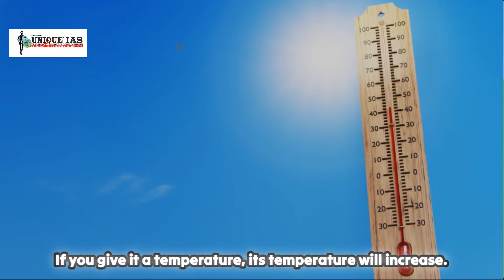The Ultimate Guide to Stress Management for IAS exam I Part 3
Are you feeling overwhelmed by the daunting task of preparing for the IAS exam? Stress no more! In this comprehensive guide, we delve deep into effective stress management techniques tailored specifically for IAS aspirants. From time management strategies to mindfulness practices, we cover everything you need to conquer stress and excel in your exam preparation journey. Join us as we empower you with the tools and mindset necessary to navigate the challenges of IAS exam preparation with confidence and composure.